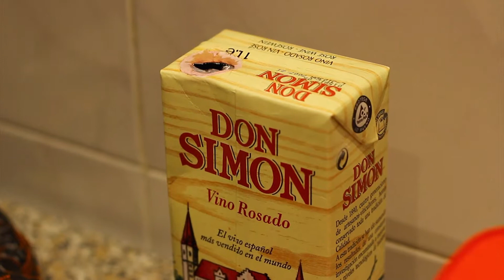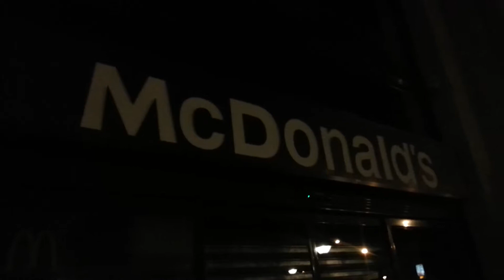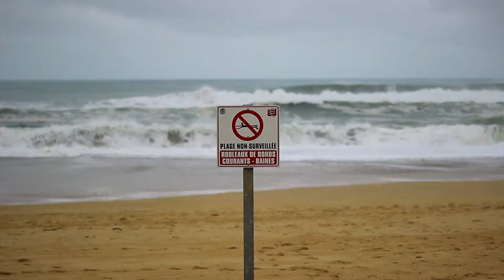Spanish Idiot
Spain, France, Morocco. Some clips by zac.